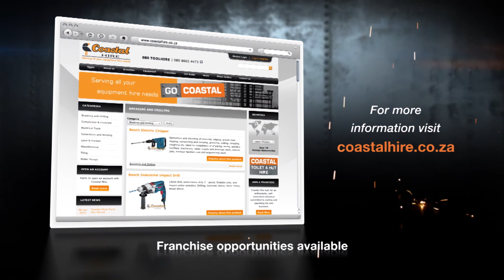Brush Cutter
Used for mowing tough grass, doing cleading work and for mowing and clearing vegetation in difficult terrain

You will be able to hire this equipment at over 90 Coastal Hire Stores across South and Southern Africa. GoCoastal for all your equipment hire needs.